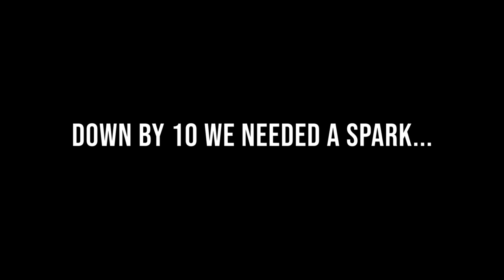BRODIE LEAGUE EP 1--KIRT GOES KRAZY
Welcome to my new series of the Brodie League! The Brodie League is one of the best men's leagues in North America. I'll playing in the Fall Season and taking you behind the scenes.